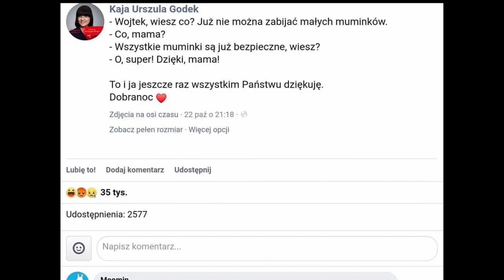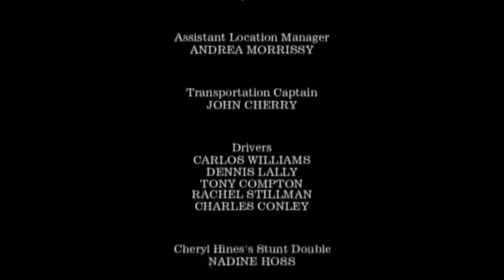Curb Your Muminek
*O ile sam komentarz nie jest dostępny pod oryginalnym postem, to niezwykle zabawne jest to, że autorka Muminków, Tove Jansson była w intymnych relacjach z kobietą ,Tuulikki Pietilä, przez 40.
Spokojnie można powiedzieć: "They Were Roommates"